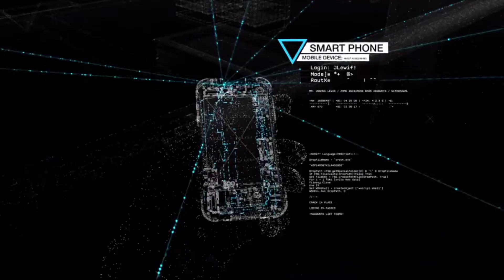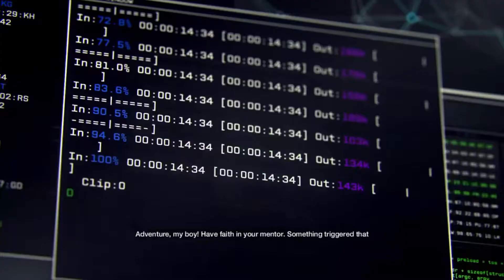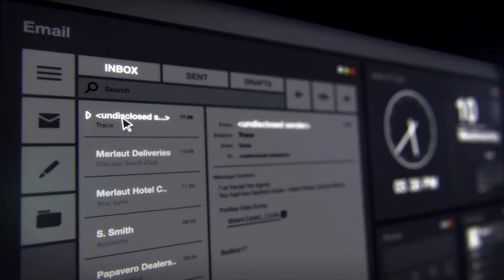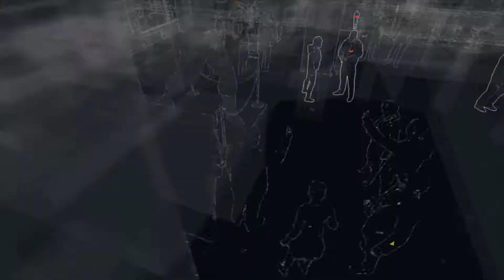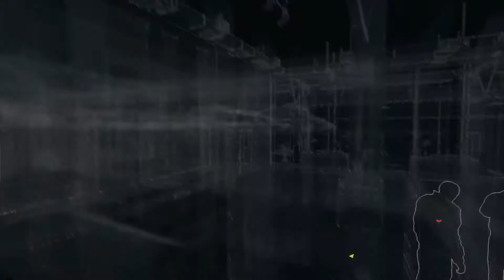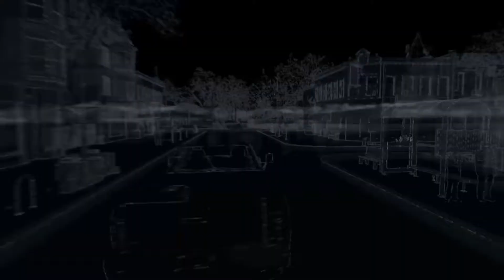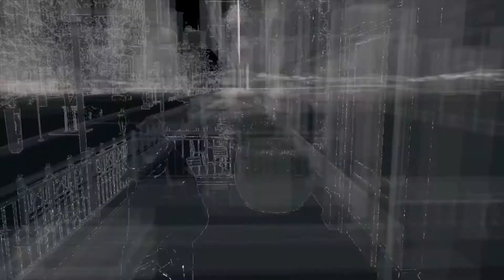Escaping The Police || Watch_Dogs #1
Welcome to Watch_Dogs, the game about hacking, and I'm about to bring hell to Chicago!

If you have got here, you are almost done. Return to the beginning.